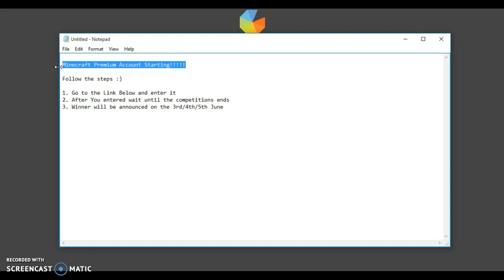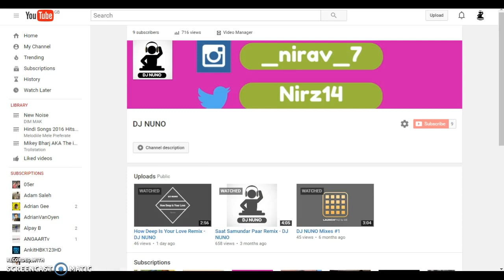Minecraft Premium Account Giveaway [Ended] winner in link too